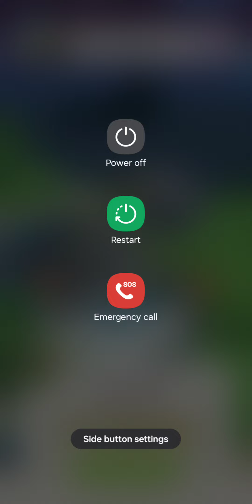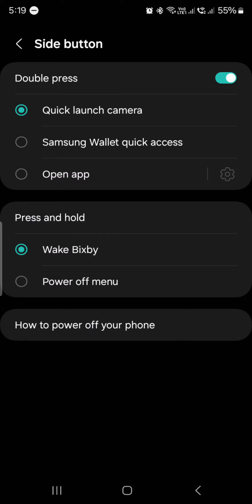NiTiN21 - Monopoly Gameplay 🤠😺🤪